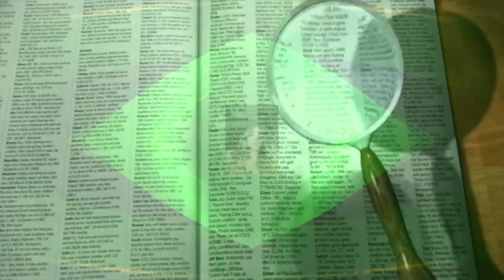📽 Kulle's Lexikon der Filmbegriffe - Folge 9: Was bedeutet: "Aus dem Off sprechen"? 📽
🎬 Die einzelnen Kapitel meines Videos finden Sie hier:

00:00 Intro
00:12 Filmbegriff - Erklärung
01:30 Outro